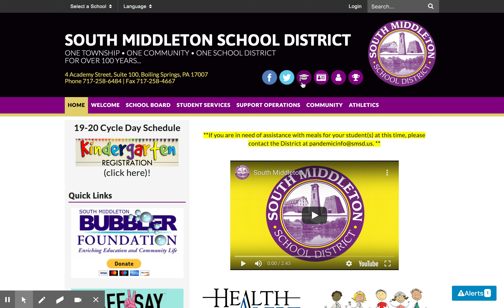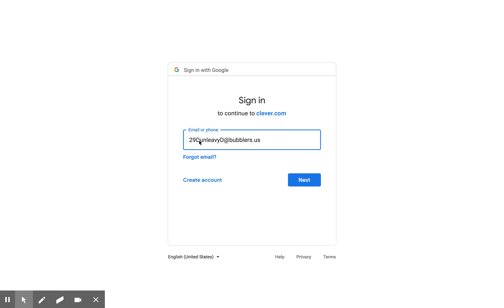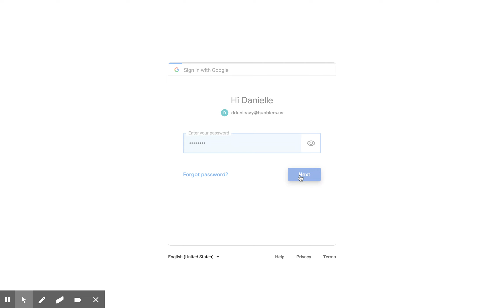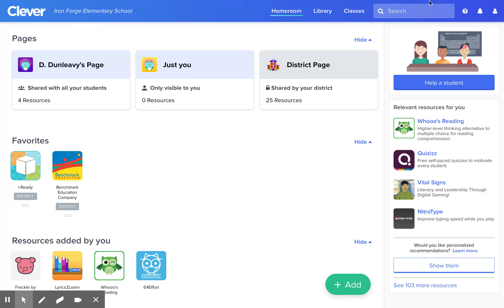Logging into Clever